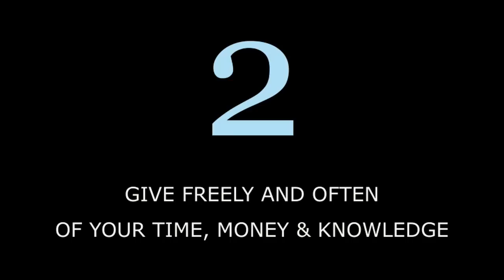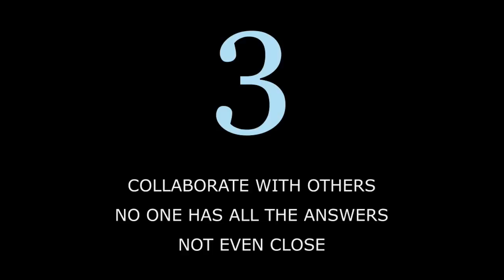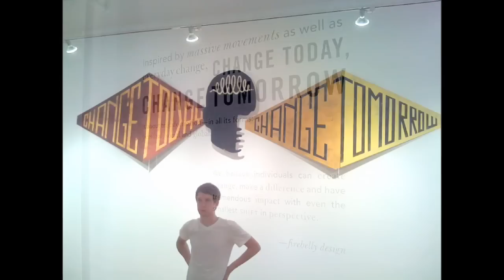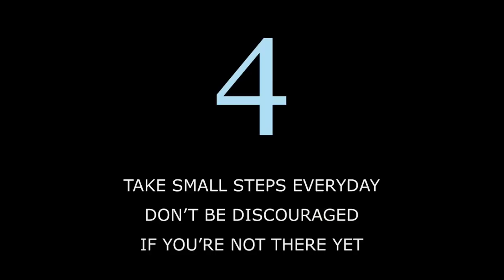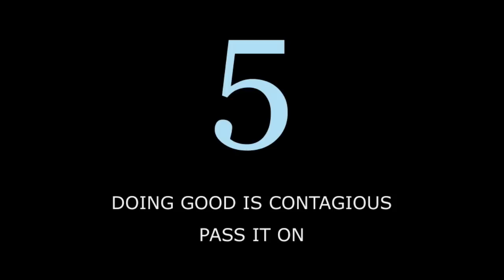TEDxWindyCity - Dawn Hancock - 2/10/10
Dawn shares her 5 Mantras for Happiness @ TEDxWindyCity